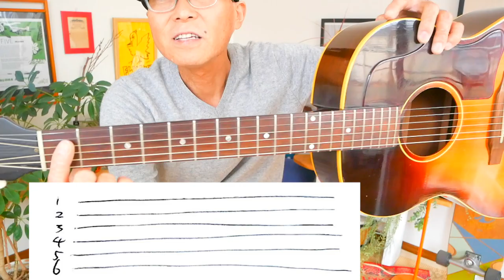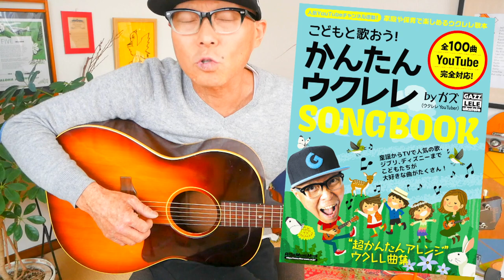ギターで「ドレミファソラシド」を弾こう〜TAB譜の読み方完全解説〜